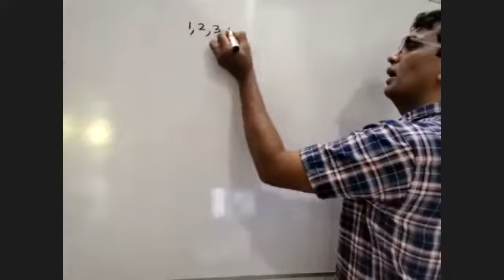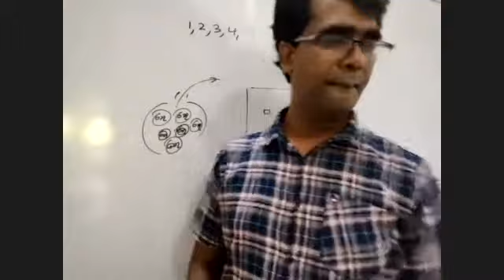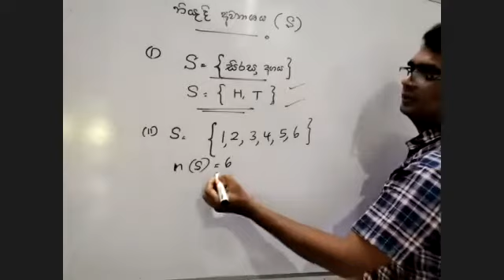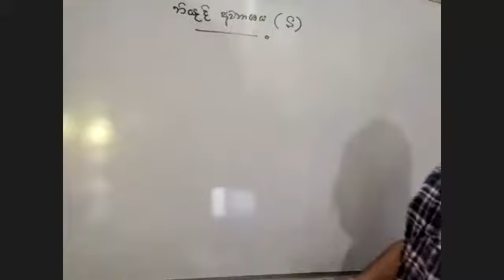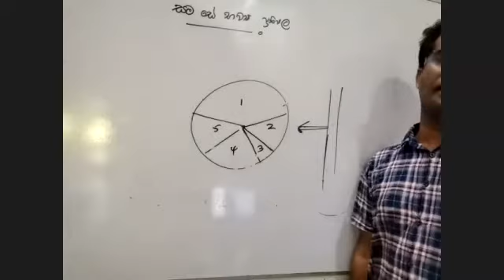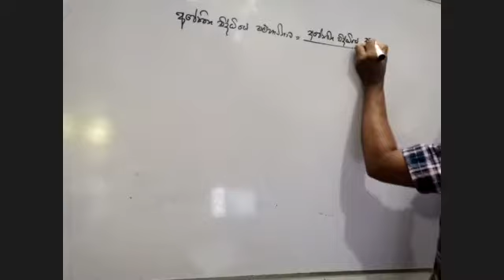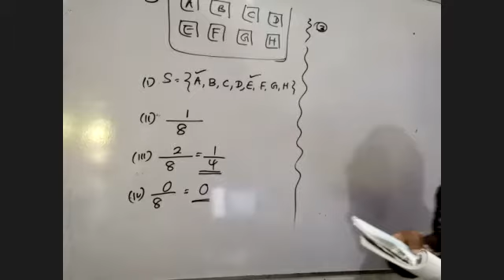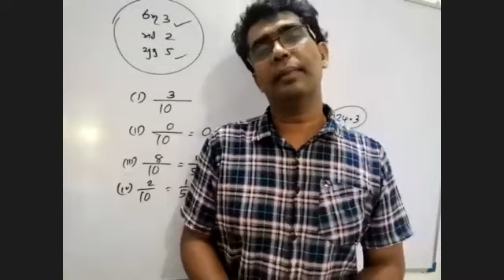GRADE 09 -MATHS CLASS-2021.012.26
L.G.L. GUNAWARDENA